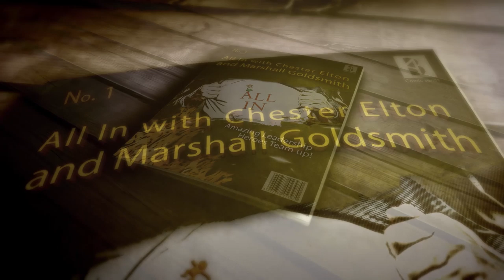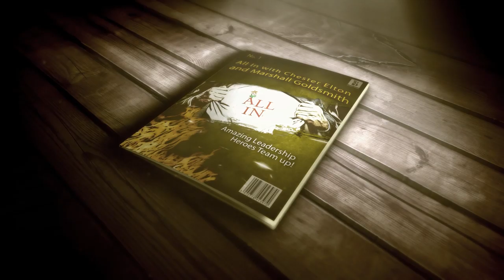All In: Do You Believe Your Work Matters?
Chester Elton, one of the most influential voices in leadership and culture today, # tells us what he learned about building a high-performance culture from writing his best-selling book, All In.

Do You Believe that Your Work Matters?

In high-performing cultures, there is one element that stands out as incredibly important to creating this type of culture. What do you think it is? It’s believing your work matters and that you make a difference.

My great friend, Chester Elton, #1 bestselling author of the books, The Carrot Principle and The Best Team Wins and one of the most influential voices in leadership and culture today tells us what he learned about building a high-performance culture from writing his best-selling book, All In.

Below is an excerpt from our interview.

Marshall: I am here with my wonderful friend, Chester Elton. Chester, one of the world's great thinkers in the area of leadership, culture; recognized by Global Gurus as one of the top voices in the world today on these subject, and five-time New York Times best-selling author.

Chester, I am looking at one of your best-selling books right now called All In: How the Best Manager Create a Culture of Belief and Drive Big Results. Talk to me about belief.

Chester: Sure Marshall. You see, it was interesting when we were working on the book, because we looked at the elements of high-performance cultures. What we came down to is a fairly simple definition. People who work in high-performing cultures believe that what they do matters and that they make a difference.

They know what they what they do, how it’s done, they know why it’s done and most importantly, they believe that what they do will make a difference. No matter where they are in the organization, they can connect what they do to helping make the world a better place.

Marshall: I love this. My daughter, Dr. Kelly Goldsmith, a professor at Vanderbilt, and I have done a lot of research to show the importance of two things: 1) loving what you do and 2) it is meaningful to you. The results matter. That's exactly what you said. What I love about what you're doing is it’s great for the company and even better for the human beings.

Chester: It is – it’s good for you, good for the country, good for your community, and one of my favorite data points is when I'm happy and engaged at work and I'm doing meaningful work, I'm 150% more likely to be happy in my personal life, so one of the most gratifying parts of our work is this is great strategy. It's great data to create great workplaces, but boy, it sure works in your personal life, too. You believe your family matters, that the people around you are important, that you make a difference, and you remember to say thank you.

Marshall: Yes! Thank you, Chester.